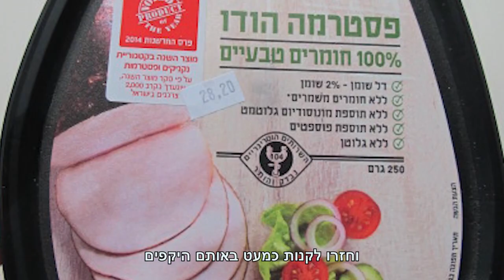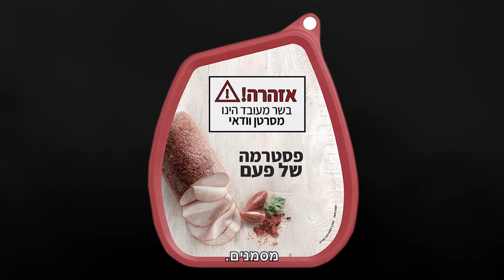קמפיין עולים על התדר - סרטון סיכום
במשך שלושה שבועות שודרו 1,000 תשדירי רדיו שהזהירו את הציבור הרחב מפני הסכנה שבצריכת מוצרי בשר מעובדים, בדיוק כפי שהכריז עליהם משרד הבריאות העולמי כמוצרים מסרטנים ודאיים.

ציבור של כ-1.5 מיליון איש נחשף לתשדירים שעוררו דיון סוער והביאו לאייטמים רבים בתקשורת, מה שיצר באופן ישיר פאניקה וניסיונות השתקה כושלים מצד תאגידי הבשר.

את הקמפיין ליוותה עצומה שגייסה תוך זמן קצר למעלה מ- 10,000 חתימות מציבור שדורש לסמן מוצרי בשר מעובד כמסרטנים.
בעזרת התמיכה האדירה הזאת, נוכל להמשיך במאבק ולקדם את הנושא כהצעת חוק.

תודה גדולה לתומכי ויגן אקטיב שעזרו לנו להוציא לפועל, פעם נוספת, דבר שלא נעשה מעולם.